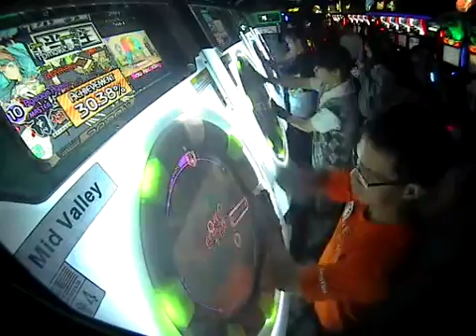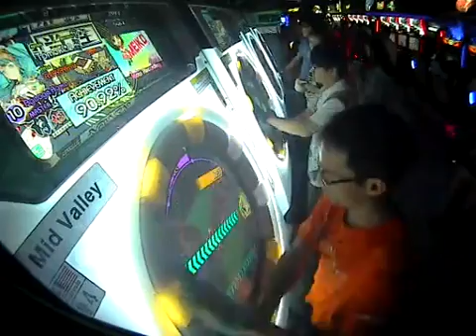[maimaiG+] Tomoki*2 Ageage Again Master Rank SS Full Combo